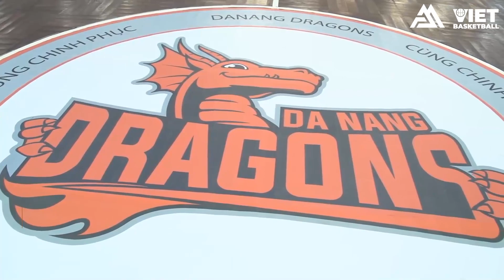AI LÀ CẦU THỦ VIỆT KIỀU XUẤT SẮC NHẤT TRONG LỊCH SỬ BÓNG RỔ VIỆT NAM? (Phần 1)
© Bản quyền thuộc về Amita Sport